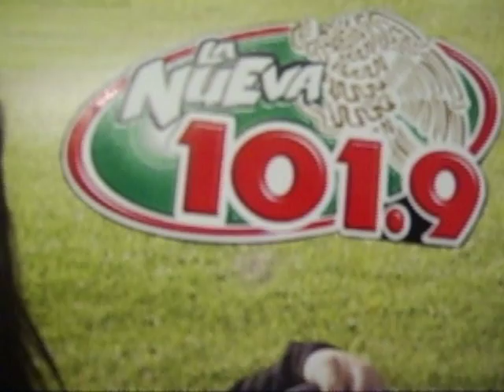Alejandra De la paz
I love her voice... Guiding us with the traffic report and putting a smile on our face whenever she's on the air.